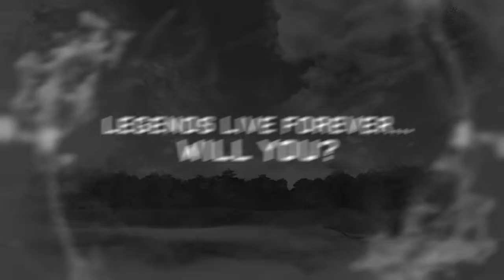Tiger Woods PGA Tour 14 - Launch Trailer